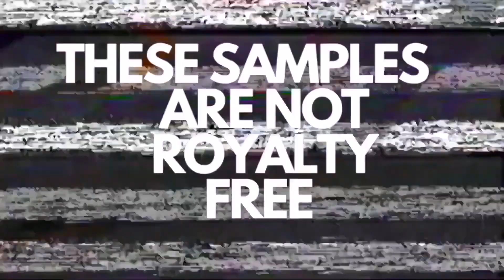(FREE) Melodic Trap Samples/Loop Kit 2022- Pyrex,Southside, Cubeatz, Wheezy, Pvlace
- The samples are labeled with BPM

*please keep in mind not all kits posted are made by me*